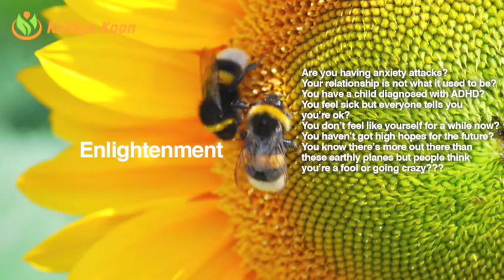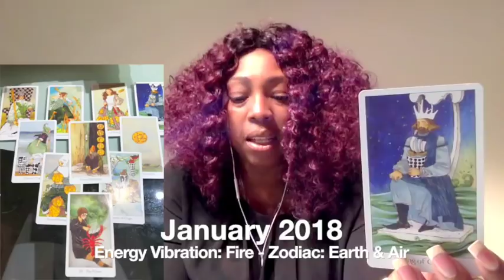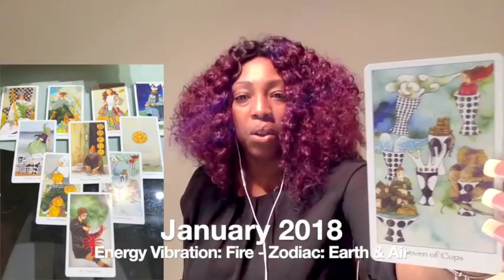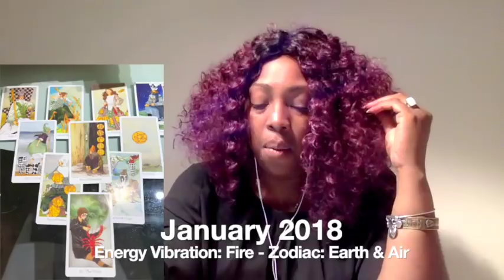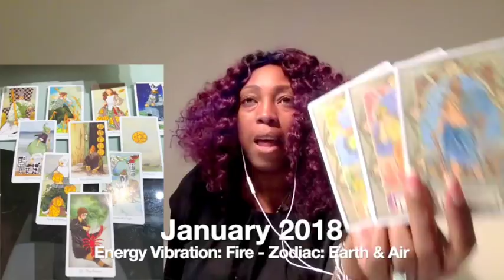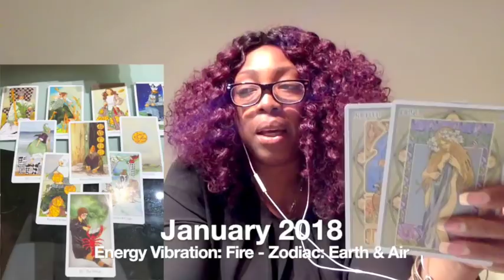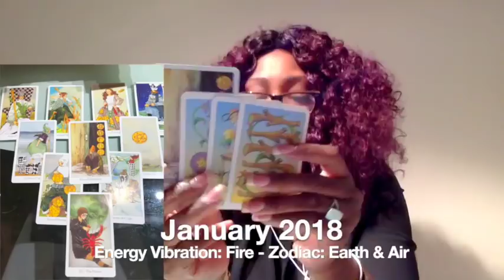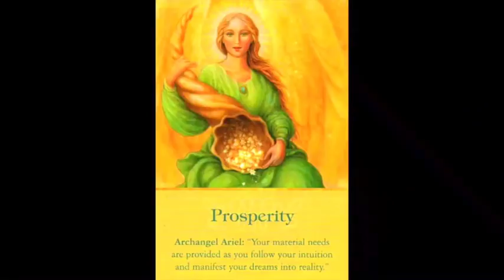SAGITTARIUS JANUARY 2018 FORECAST TAROT PSYCHIC HOROSCOPE READING